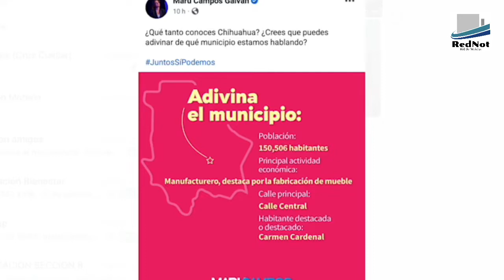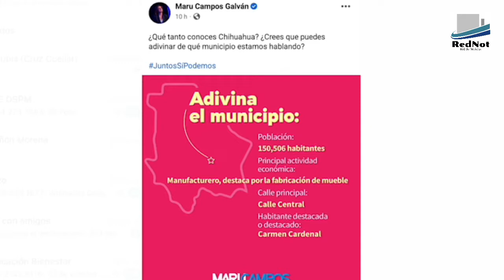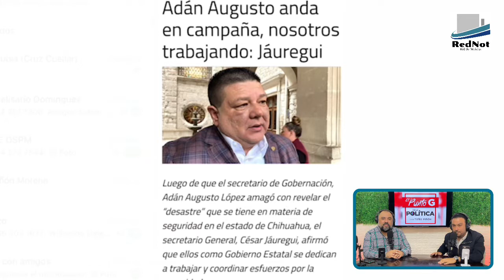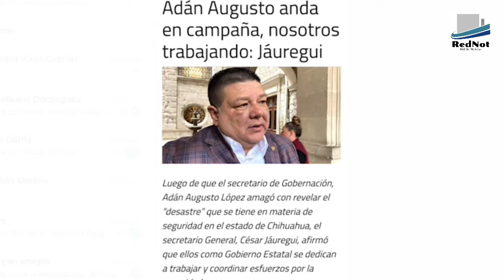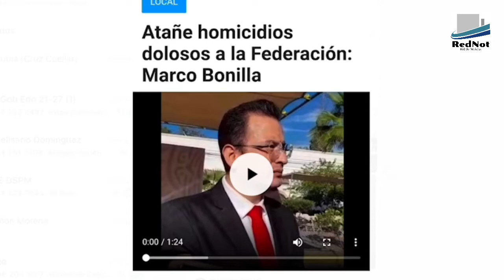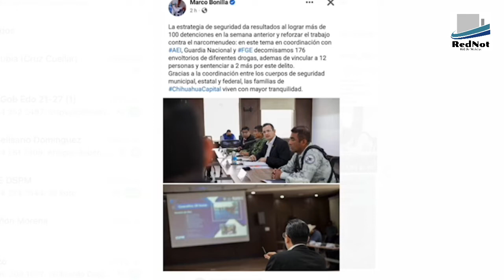La estampida de toros, Chihuahua, Maru Campos